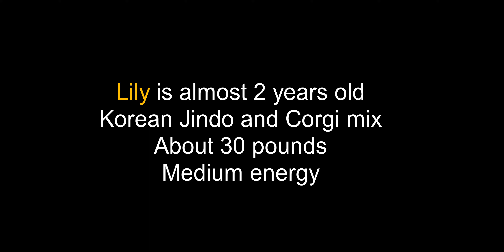Adopt Lily rescue dog corgi mix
Lily is 18 months old.
Korean Jindo and Corgi mix.
Dog meat farm survivor!  She went through Hell, but she is very friendly and family oriented.
She gets along with all size dogs.
She is just about the happiest girl you will ever meet!
She would love to have fully fenced in the yard.